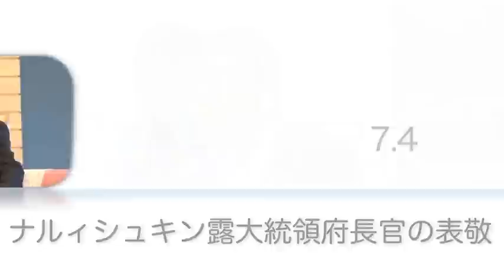自殺対策タスクフォース、地域主権戦略会議ほか-週刊総理ニュース-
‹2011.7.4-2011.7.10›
自殺対策タスクフォース
ナルィシュキン露大統領府長官の表敬
補職辞令交付（大臣・副大臣）
衆議院予算委員会
参議院予算委員会
地域主権戦略会議
衆議院本会議